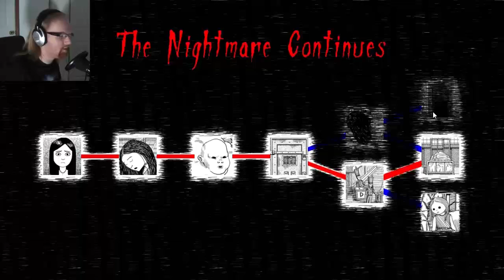Neverending Nightmares | HOSPITAL ENDING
We take a look at the first alternative ending to Neverending Nightmares where we end up in a morgue, chased by our doppleganger.